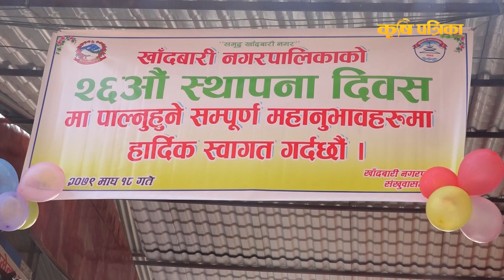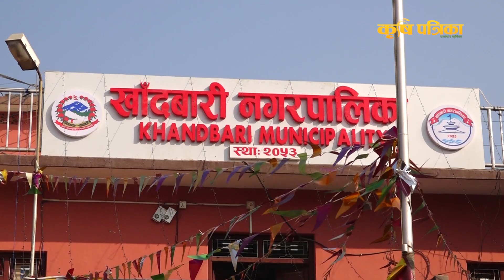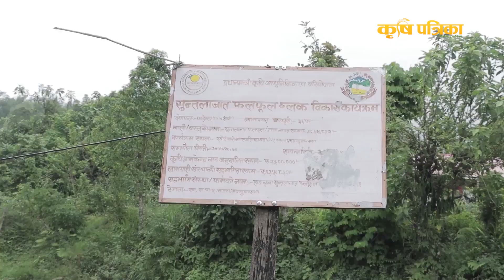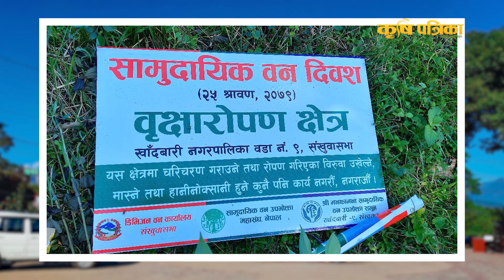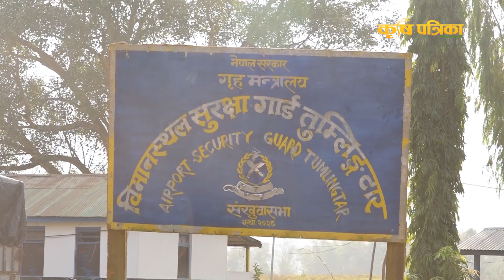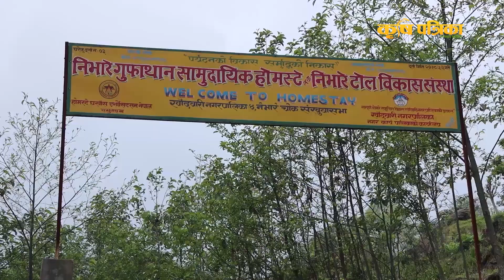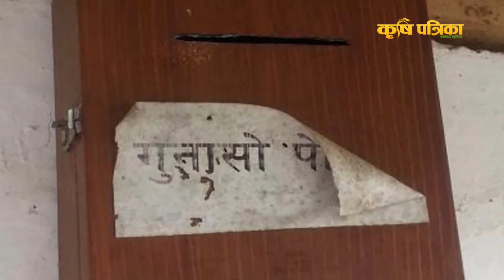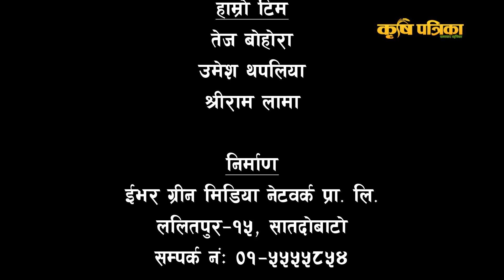पर्यटन र कृषिमा अव्वल खाँदबारी नगरपालिका || Khandbari Municipality Documentary